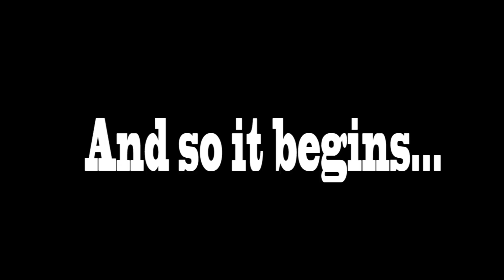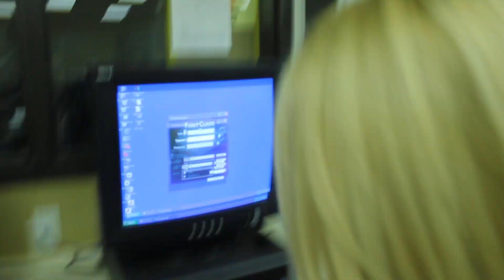yeah!!!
A video in which me and my friend walk around saying "Yeah."